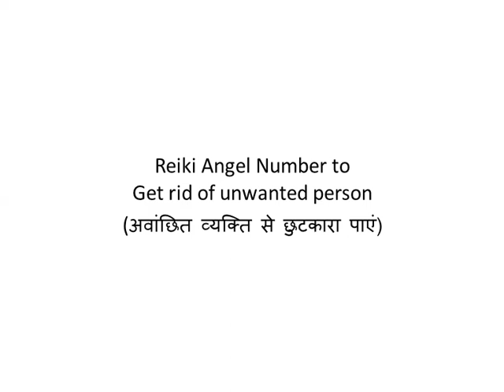Reiki Angel Number to अवांछित व्यक्ति से छुटकारा पाएं (Get rid of unwanted person)